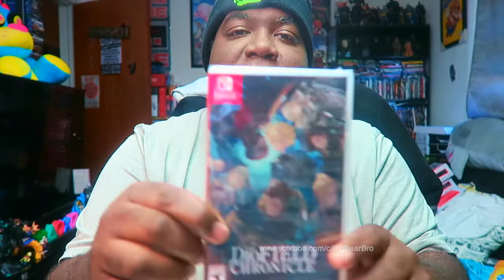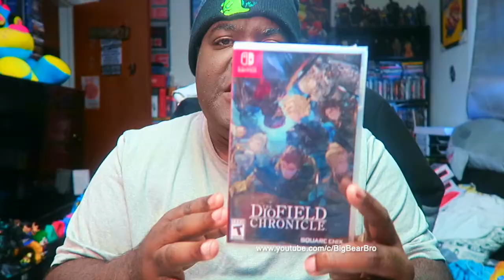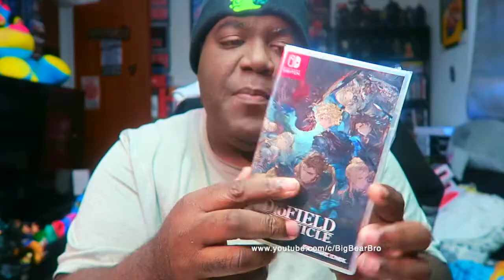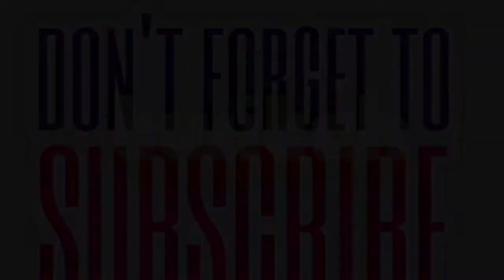The DioField Chronicle - Unboxing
Big Bear bring you the game  called The Diofield Chronicle that is the latest Nintendo Switch Strategy RPG game, let's unbox the game to see what inside.

➤ 🎮 XBOX TAG NAME: Fattboyygamer